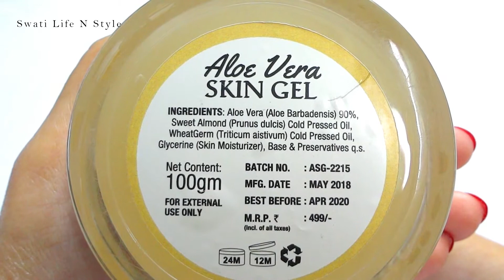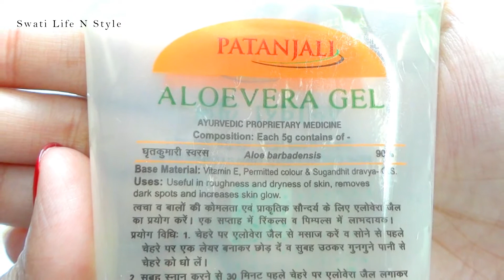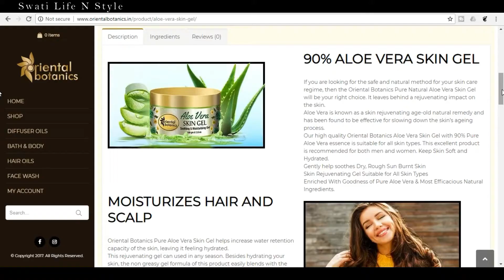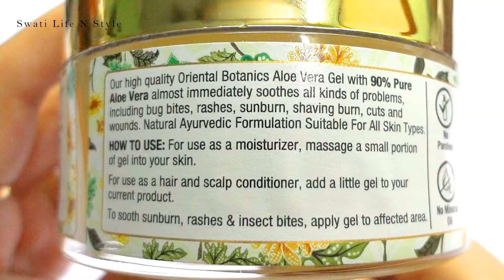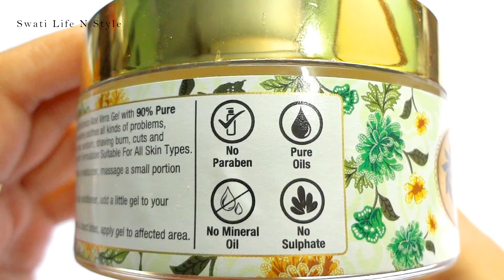Oriental Botanics Aloe Vera Gel vs Patanjali Aloe Vera Gel | Which One Is Better | Worth Your Money?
After reading so many good reviews about the Oriental Botanics Aloe Vera Soothing & Moisturizing Skin Gel… I wanted to try this out… But with so many cheaper aloe vera gels available in the market, does this one really do anything better to the skin and hair than the rest? In this video I'm comparing Oriental Botanics Aloe Vera Skin Gel with the good old and most affordable Patanjali Aloe Vera Gel. Let's find out which one is better to get rid of your skin and hair problems!
Product Link :
Oriental Botanics Aloe Vera Skin Gel With Almond & Wheatgerm Oil

Oriental Botanics Activated Charcoal Bright Glow Face Wash

Biotique Bio Flame Of The Forest Fresh Shine Expertise Hair Oil Fr Dry Damaged & Colour Treated Hair

Take care...

Love
XOXO
Swati